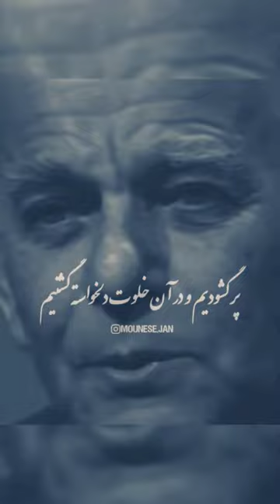کوچه - فریدون مشیری